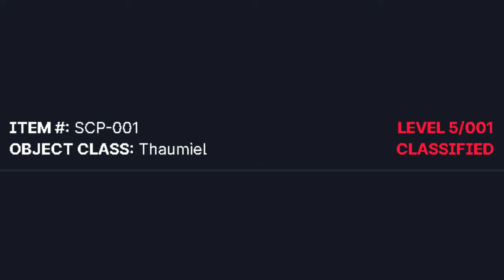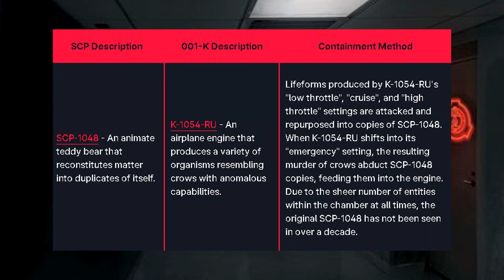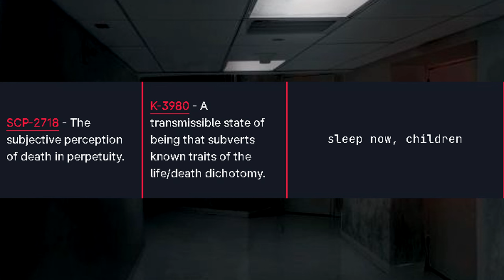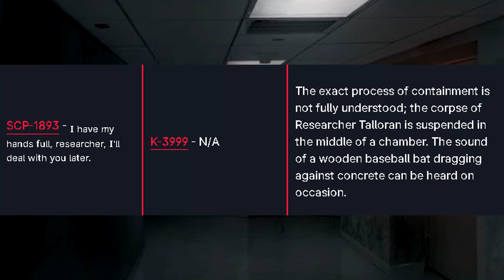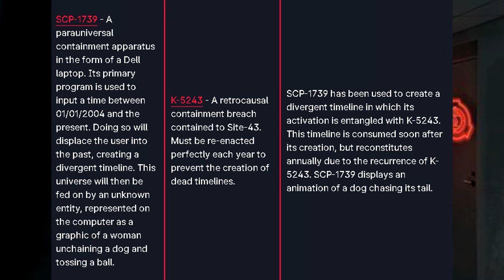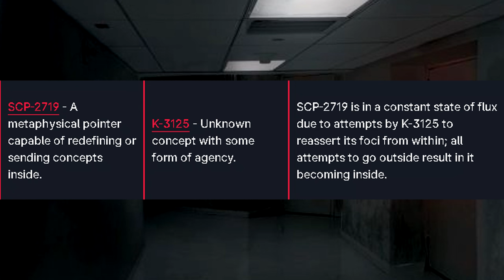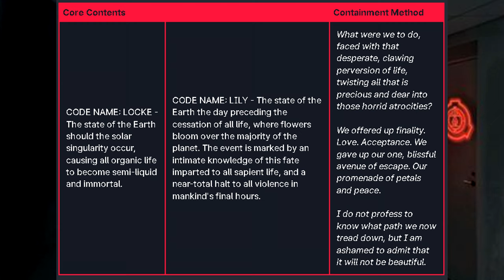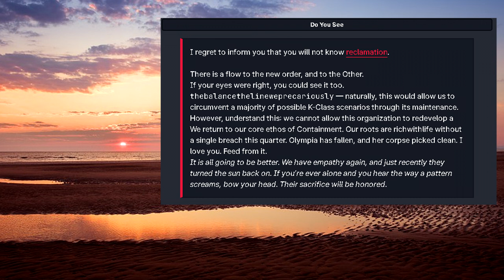SCP-001 Keter Duty | Object class Thaumiel (SCP Foundation Readings)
This is an SCP Foundation Reading of SCP-001 "Keter Duty". A strange facility that uses various SCPs to counteract each other, using human labor. Those who betray the Foundation are sentenced here to maintain the facility at their own peril, managing multiple K-class scenario capable SCPs at the same time, with a possibility to cause end-of-the-world scenarios!

00:00 Introduction
03:19 Description
13:38 Addendum 001-A

If you are interested in the SCP Foundation Playing card sets presented at the endscreen by Vermillion Collection, check out the store page here!

"Ihp/Locke Proposal" by Anonymous, rewritten by Ihp, S D Locke, EstrellaYoshte & Placeholder McD, from the SCP Wiki.